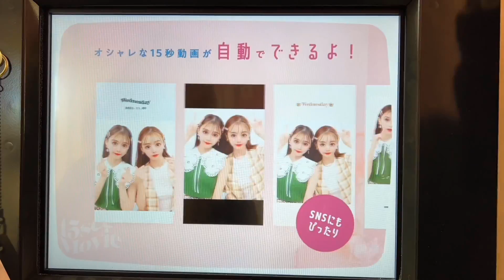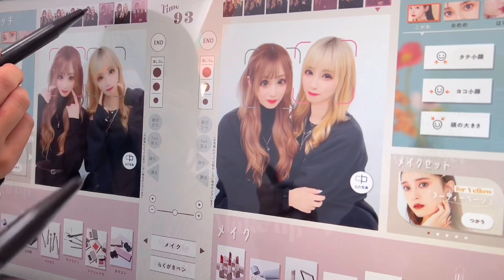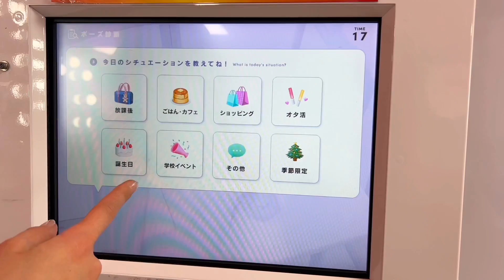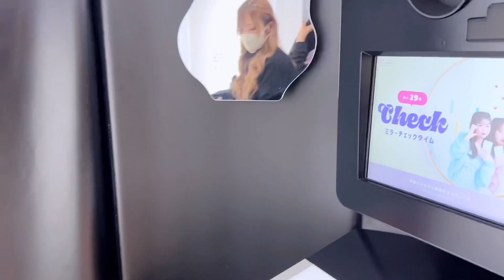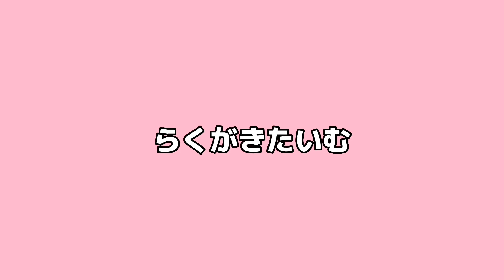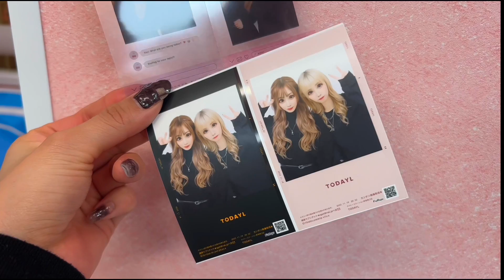【プリクラ】最新プリ『TODAYL(トゥデイル)』と『apimy(アピマイ)』どっちが盛れるか検証♡【FuRyu / フリュー】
FuRyuのプリクラ最新機種『TODAYL(トゥデイル)』と『apimy(アピマイ)』を撮ってきたので紹介するよ！
最新機種ってどんな写りなのか気になるよね🥹
写りの参考にしてね♡ ͛

■FuRyu（フリュー）のプリ機
TODAYL(トゥデイル)

↓他のプリクラ動画も見てね！

00:00 【プリクラ】FuRyu最新機種『TODAYL(トゥデイル)』と『apimy(アピマイ)』を紹介
00:17 「TODAYL(トゥデイル)」を紹介！
03:38 「apimy(アピマイ)」を紹介するよ

2022年YouTube登録者5000人！TikTok3万フォロワー目指してます！
毎週動画更新します♡
更新できなかったらごめんなさい🙇‍♂️